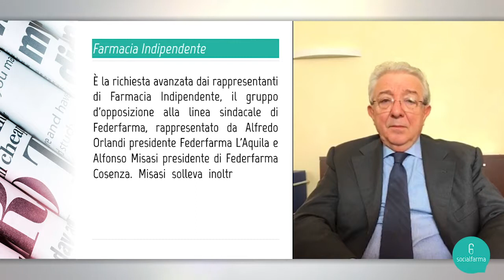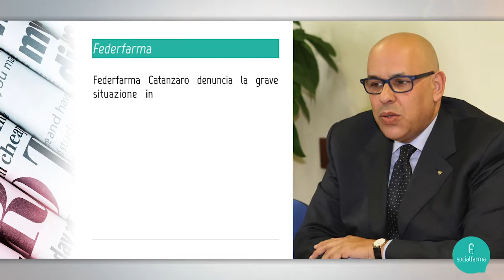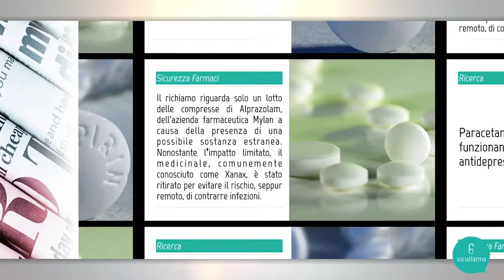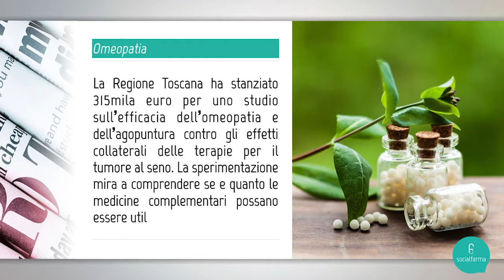Socialfarma Tabloid – Consiglio Federfarma, ASP Catanzaro, Xanax, paracetamolo, cure omeopatiche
Tutte le notizie farmaceutiche di quest'ultima settimana riassunte nel SOCIALFARMA TABLOID del 31 ottobre 2019.

✅Oggi parliamo di:

1. Misasi: “Portare a 21 i rappresentanti regionali del Consiglio di presidenza di Federfarma”
2. Catanzaro: ASP inadempiente, farmacie in difficoltà
3. FDA ritira un lotto di Xanax
4. Paracetamolo e aspirina funzionano come antidepressivi
5. Cure omeopatiche per gli effetti collaterali della chemioterapia

SOCIALFARMA TABLOID è un appuntamento settimanale dedicato ai farmacisti e alla loro professione. Ogni settimana un’attenta selezione di notizie e interviste di categoria utili alla professione e organizzate per aree tematiche. Tutte le edizioni saranno disponibili sui principali gestionali di farmacia e on demand sul portale

📌 Clicca e registrati sul nuovo portale di Socialfarma per essere sempre aggiornato!